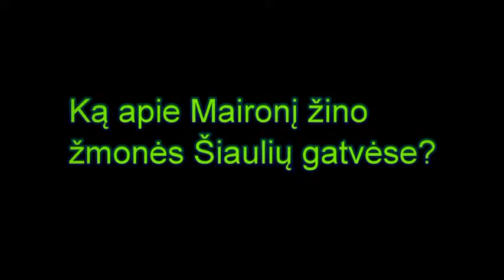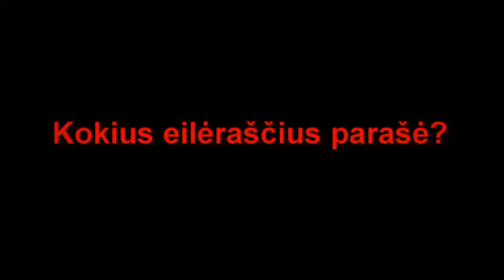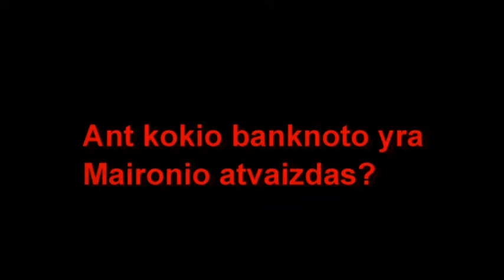Klausimėlis apie Maironį. 150 metų jubiliejus. 2012m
Šiaulių valstybinės kolegijos BV09 grupės darbas apie Maironį. Klausimėlis, surengtas gatvėje, apklausiant žmones, ir antra dalis, ką žino apie Maironį Šiaulių apskrities Povilo Višinskio viešosios bibliotekos darbuotojai.